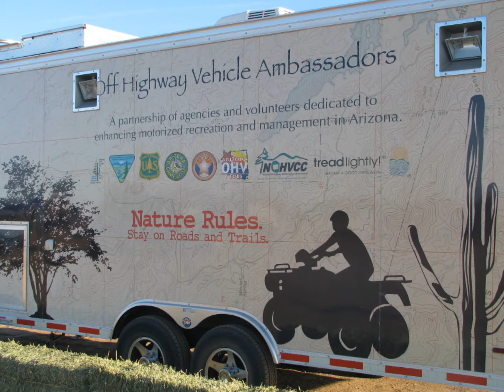AZ Game and Fish Outdoor Expo Part 1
OHV Coalition Exhibition